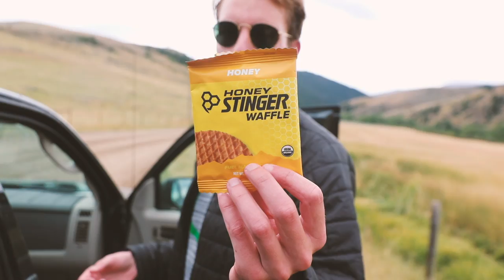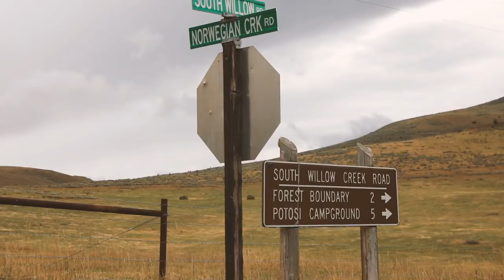13 Mile Long Run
Series finale of the Montana videos! I really hope y'all enjoyed watching these as much as I enjoyed making them. Merch is also coming soon!!!